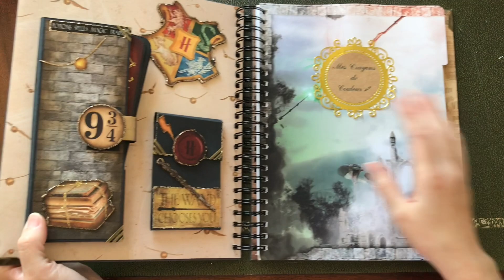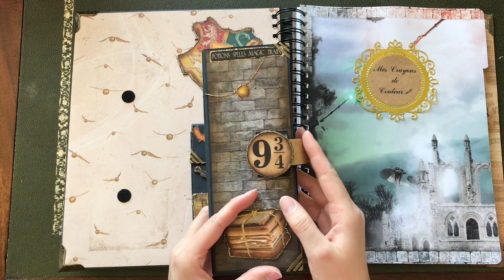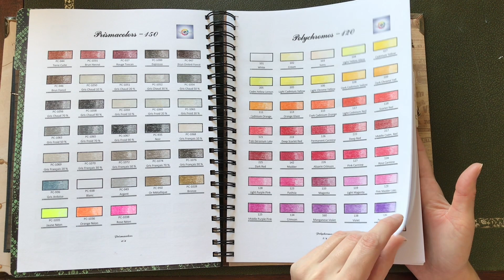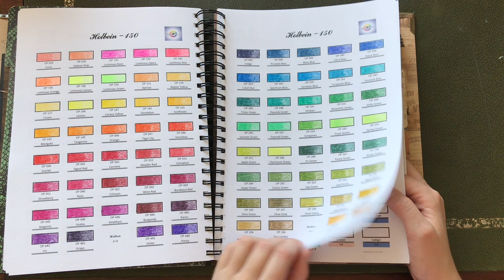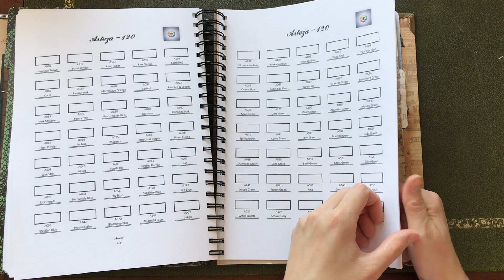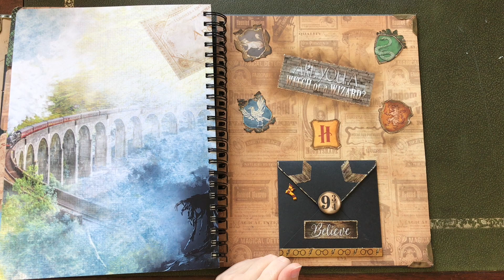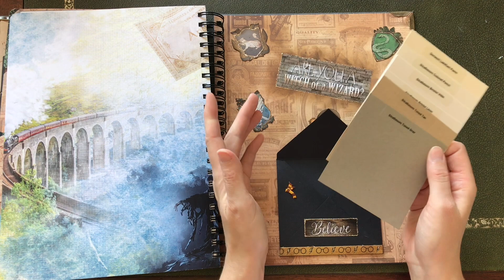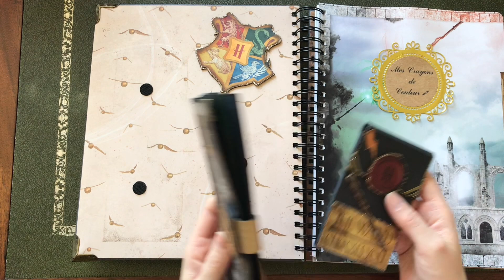Présentation du nuancier de Stephcolors63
Coucou
Dans cette vidéo je vous présente le nuancier que Stéphanie à réalisé avec ses petites mains 🥰
Encore merci ma Stéphanie tu m'as trop gâtée 🥰

Vous pourrez également retrouver sa vidéo de présentation ainsi que les explications pour participer à son concours dans la lien ci-dessous:

 Coloreusement
Laureen